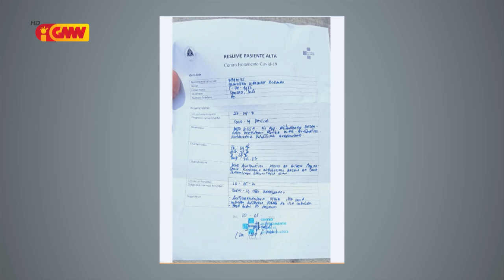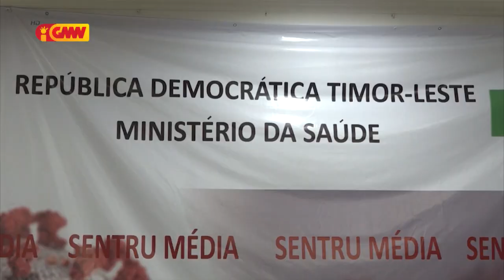Médiku aplika auto kuarentena ba Pasiente COVID-19 rekuperadu sira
Médiku sira haruka Pasiente COVID-19 rekuperadu sira halo Auto Kuarentena iha uma